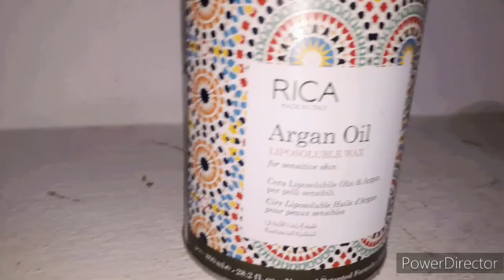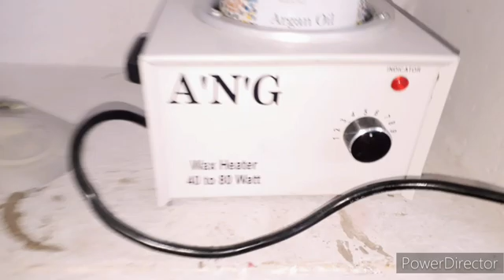Rica Argan oil Wax se Leg wax kese kare, Step by step